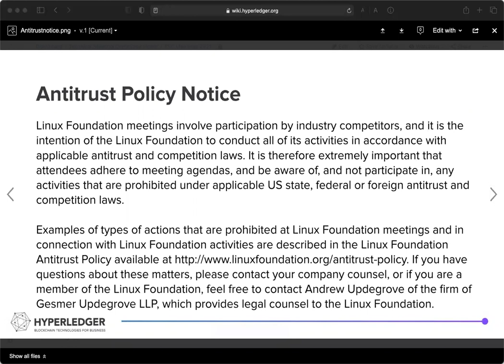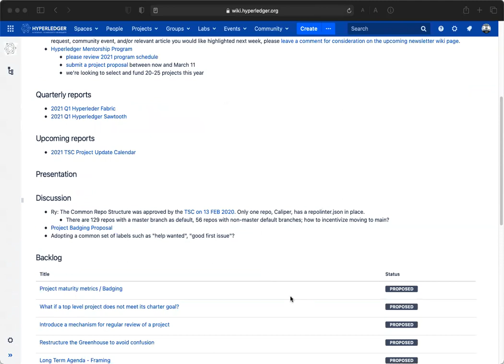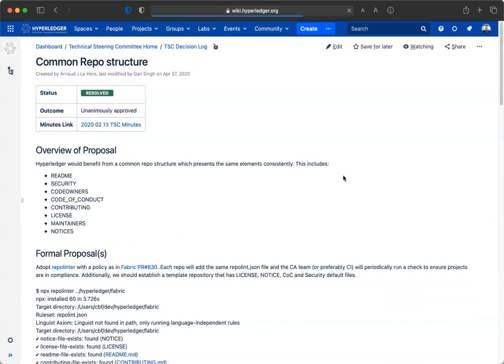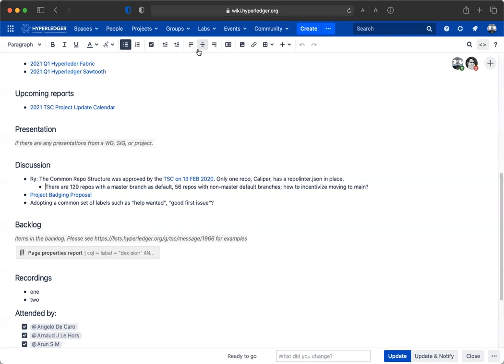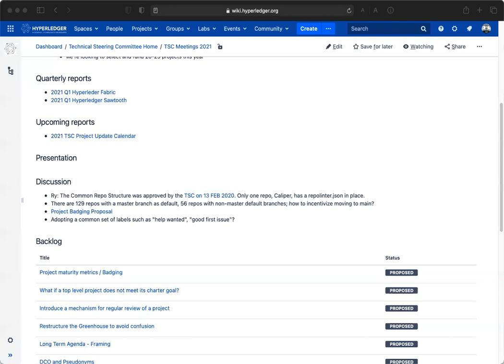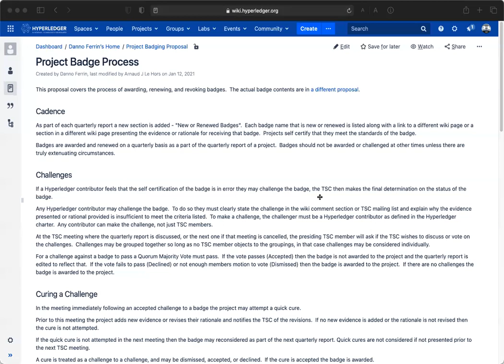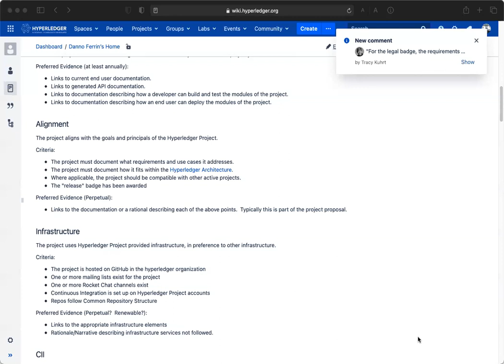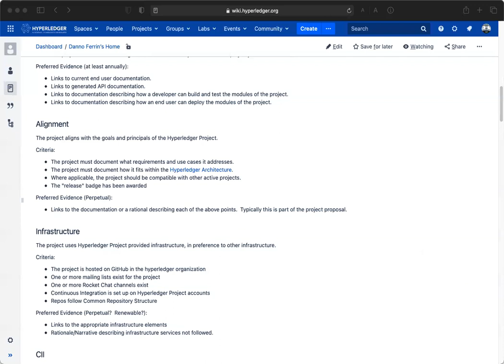2021 01 28 TSC Meeting